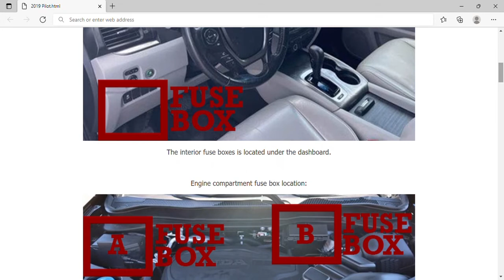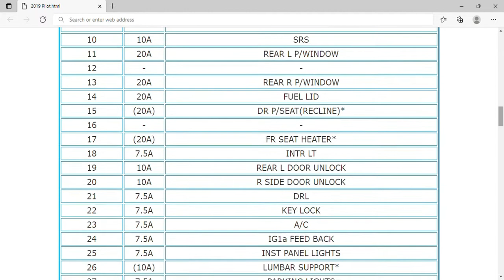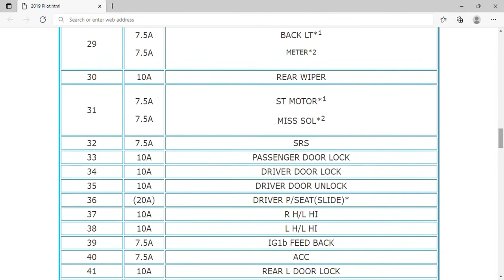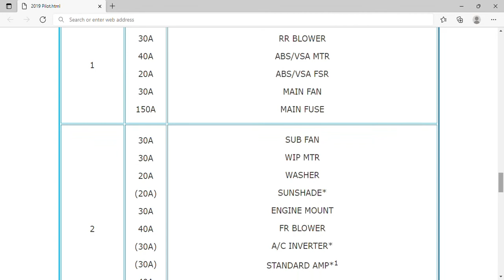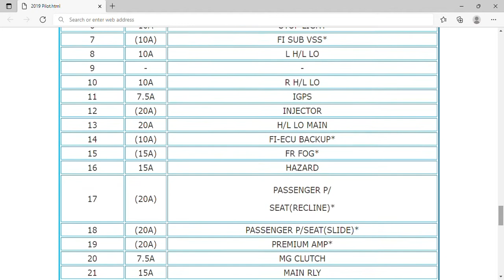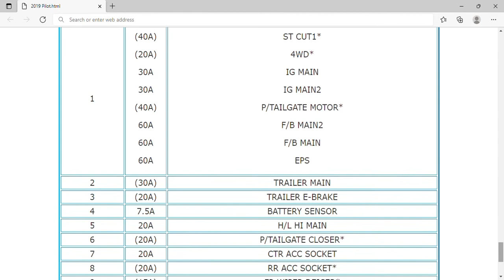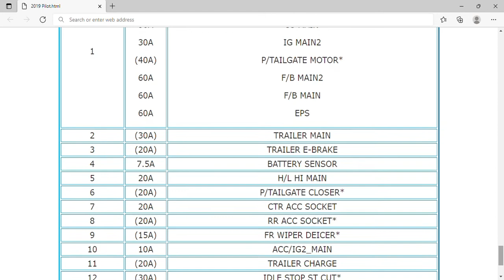2019 Honda Pilot Fuse Box Info | Fuses | Location | Diagrams | Layout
2019 Honda Pilot Fuse Box Info | Fuses | Location | Diagrams | Layout